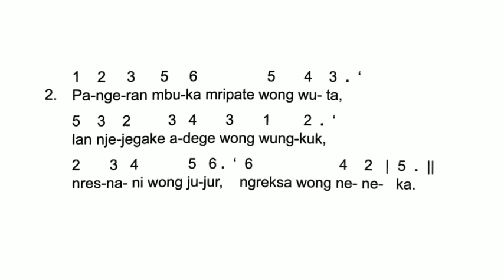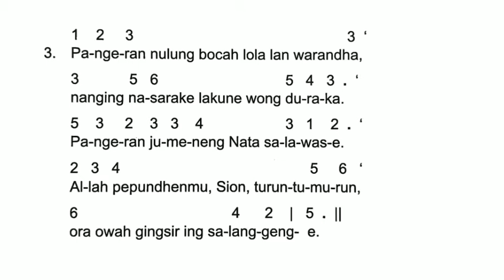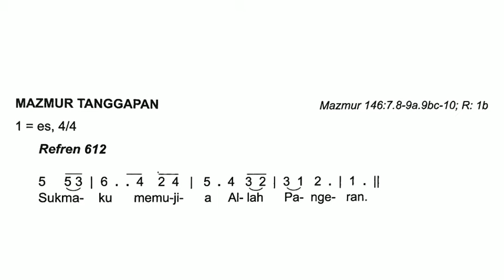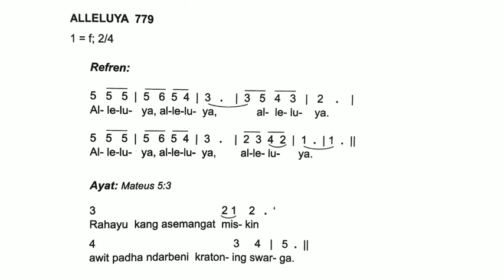Mazmur Tanggapan dan Alleluia Tahun B | Minggu Biasa XXXII | Bahasa Jawa | Latihan Nyanyi